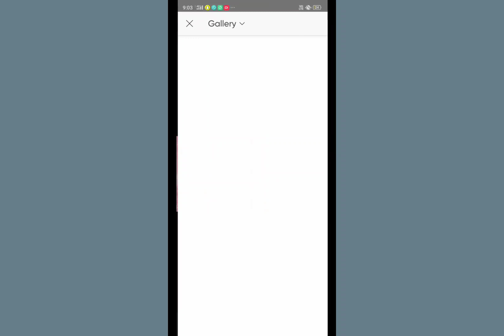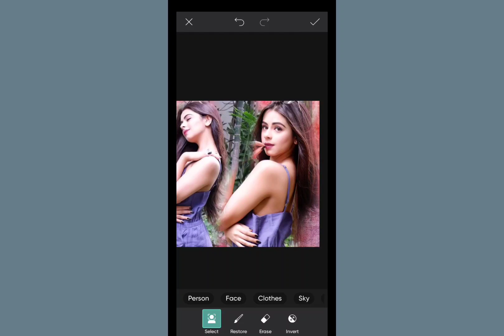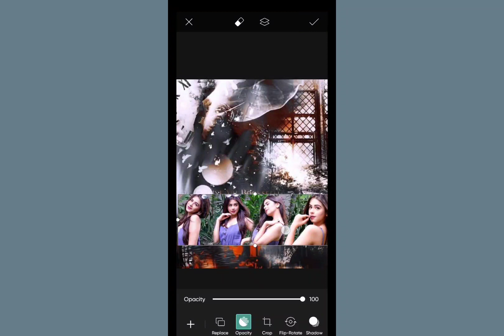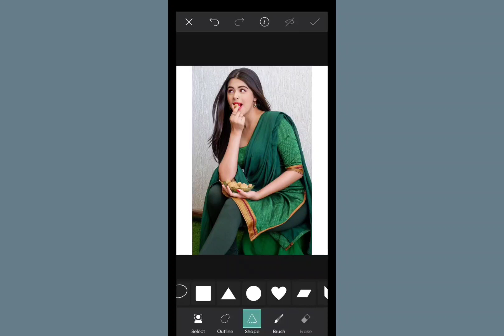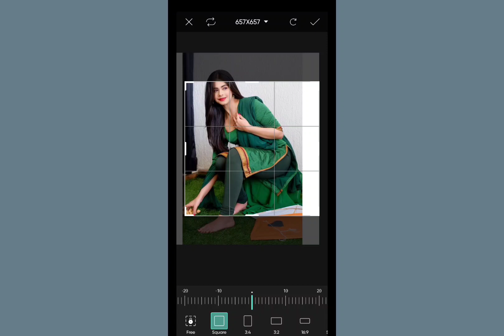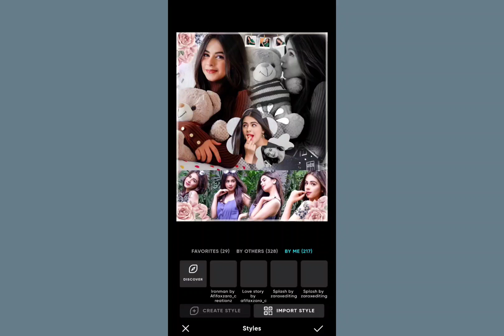How to make aesthetic fan edit | Zara's editing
IN THIS VIDEO I AM SHOWING YOU HOW TO MAKE OWN POLARR FILTERS

•PICSART
•REMINI
•POLARR

𝐥𝐨𝐭𝐬 𝐨𝐟 𝐥𝐨𝐯𝐞
~𝐙𝐀𝐑𝐀🦄